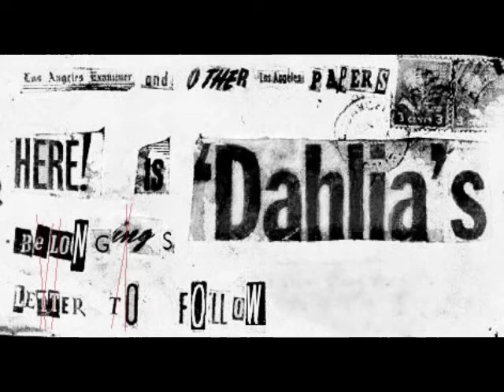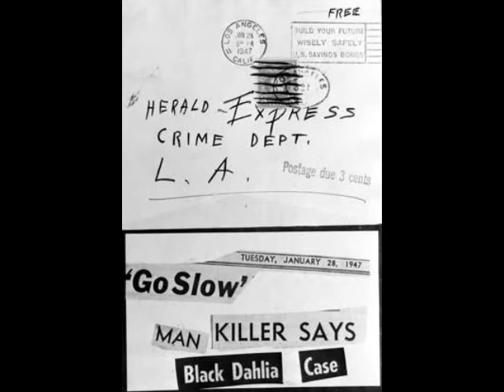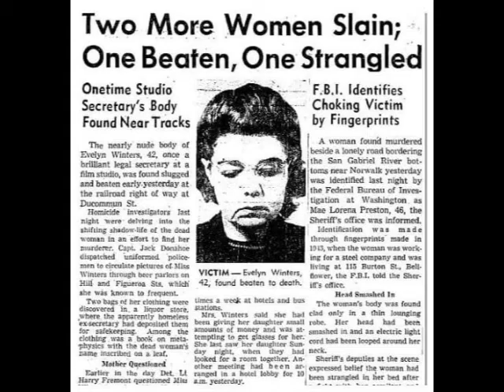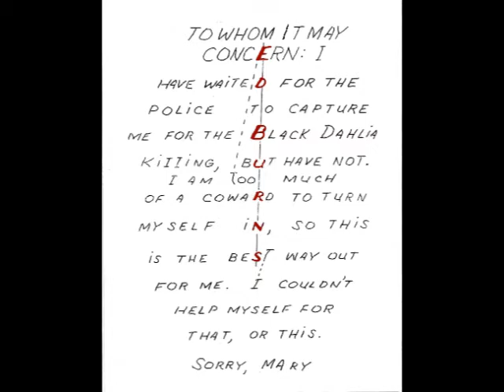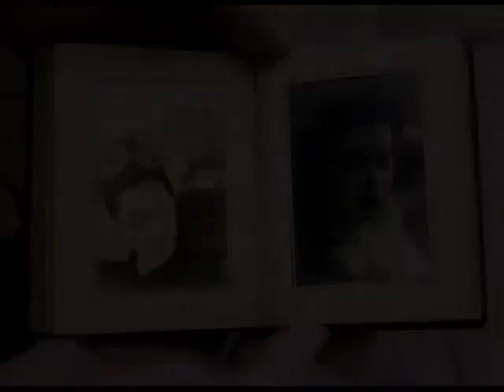The Black Dahlia: The Death of Elizabeth Short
Hey guys!
This week I'm tackling the most well known unsolved murder case.
The death of the Hollywood socialite Elizabeth Short.
We're gonna take a look at her life, death, and the theories behind her demise.
So sit back, relax, and let's dive in.

CREDITS:
INTRO:
Created by Renderforest.com